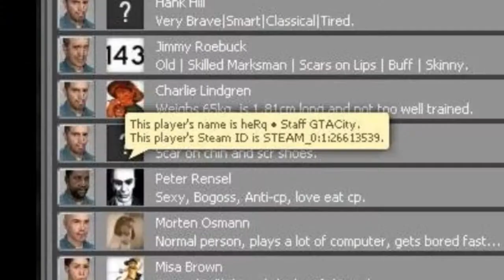HL2RP - The Typing Puncher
This guy likes to punch players when they're busy typing. He picked on the wrong guy, not only was his character "re-educated" in-game after being brutally arrested, he was also the star of his own ban request thread.

This video was proof used in the ban request thread.